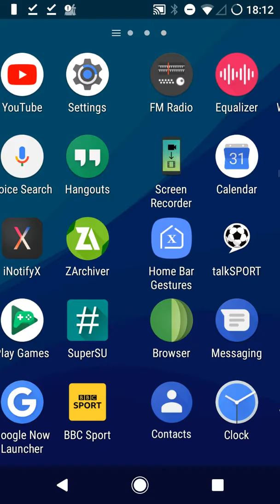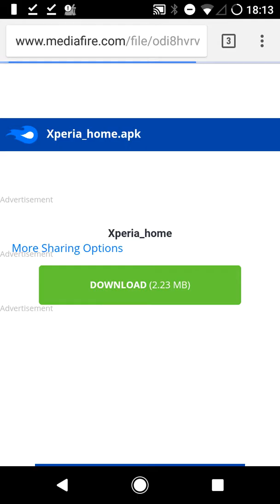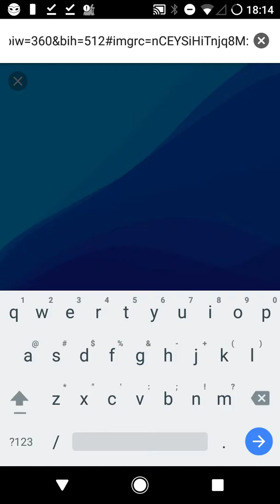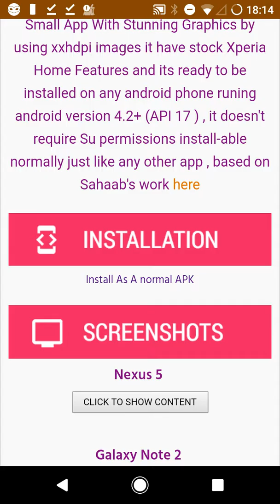How To Get Xperia Home Lollipop Launcher On Any Android Phone (No Root)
Link To Launcher